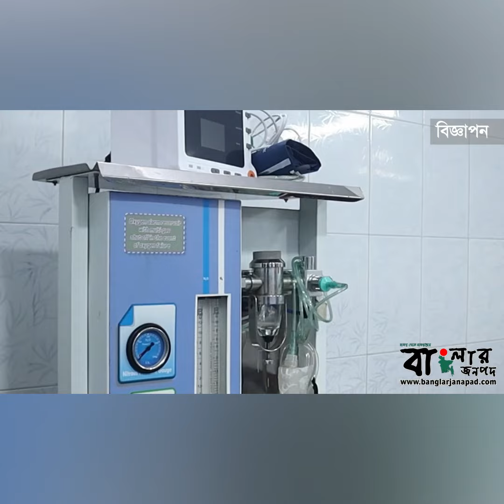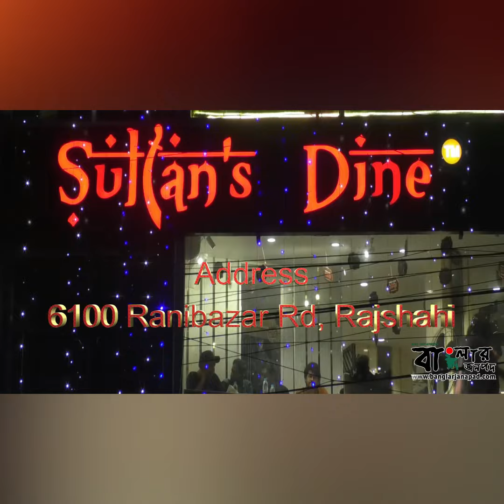শিক্ষার্থীদের প্রতি প্রত্যাশা রেখে যা বললেন ওবায়দুল কাদের.....।। বাংলার জনপদ